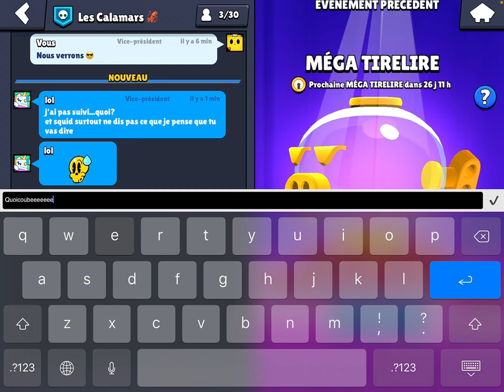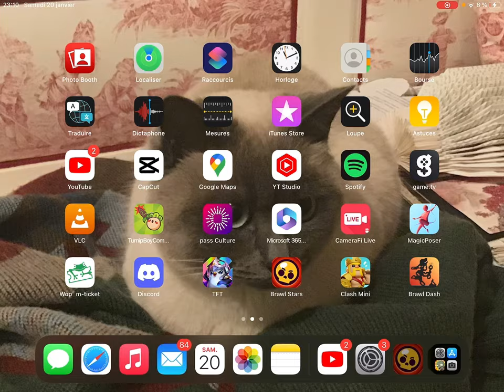J'Achete le Skin Corbac Le Phénix sur mon Gros Compte ! 😱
ASMR Brawl Stars !
Tu devrais cliquer au lieu de lire ça 😌